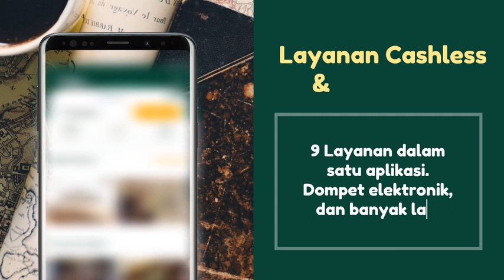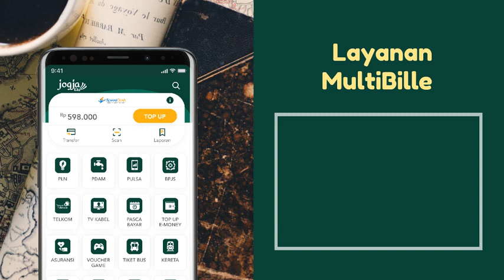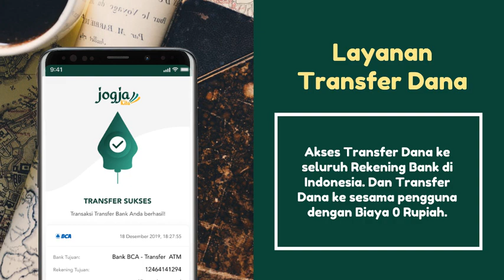VIDEO PENGGUNAAN APLIKASI JOGJAKITA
Para pecinta Kota Jogja, yuk belanja mudah dan dapatkan hadiah dengan cara mendowload dan menggunakan aplikasinya Jogja Heboh yaitu Jogjakita di Play Store, atau kalian bisa langsung klik link di bawah ini :